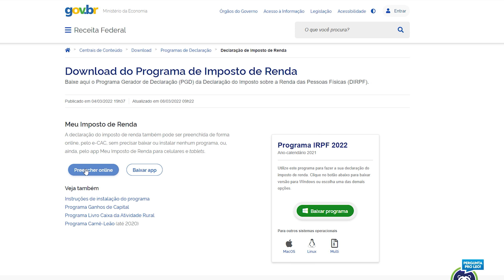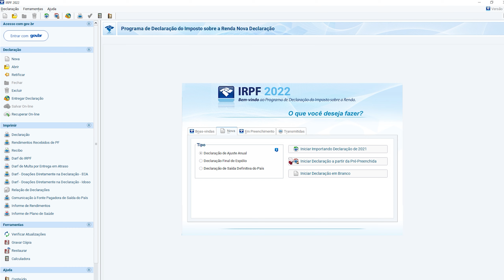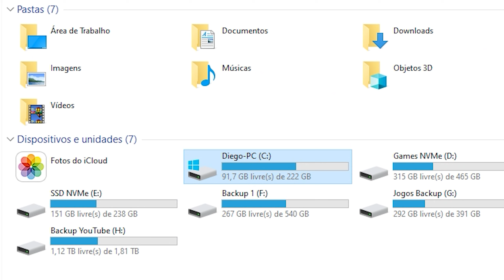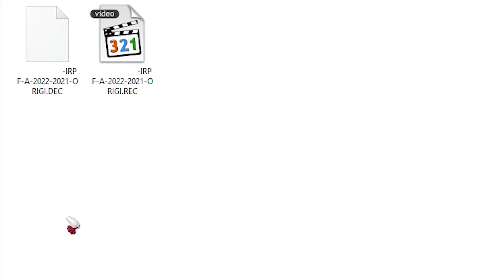Imposto de renda 2022 - COMO importar os arquivos de 2021 e ACELERAR sua declaração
Aqui mostro como importar os arquivos do ano anterior e como iniciar a declaração de imposto de renda com os seus dados já preenchidos!

00:00 - Introdução
00:12 - Baixe o Programa IRPF 2022
00:34 - Como preencher ONLINE
01:08 - Importando os arquivos do ano passado
02:28 - Como salvar os arquivos de sua declaração transmitida